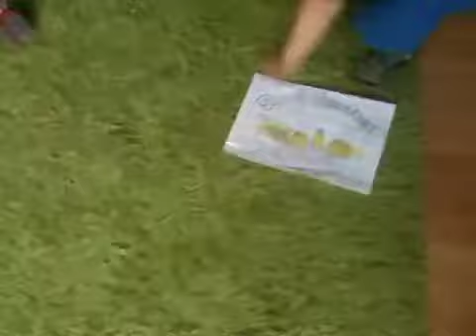Tycho and the Potato Plane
Tycho loves small potatoes and made a potato plane for his own amusement